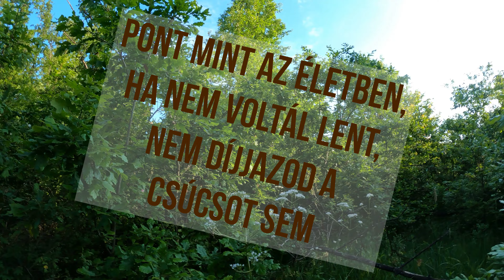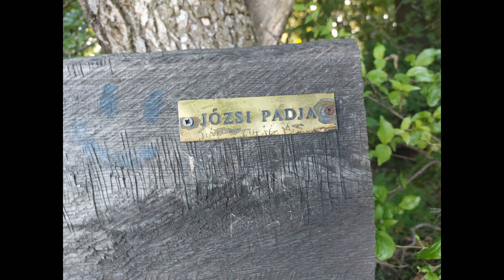Tekergők - Szokolya, Várhegy, Egyedül, Nógrád, Nógrádi Vár, Józsi padja, Jani Padja lassan, stb.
Dolgozz, de ne nagyon sokat.
Annyit éppen, amennyi kell ahhoz,
hogy úgy élhess, ahogy kedvedre van.
És még valamivel többet:
hogy magadba is gyűjtsél.
Szépet, jót, örömet.
Tiszta és megelégedett érzéseket, nyugalmat, békét, tiszteletet.
Önmagad iránti tiszteletet főként.
Ha ötven éves korodra eléred ezt: szorgalmas voltál."
Wass Albert

A tegnapi buli után, pont azon meditáltam, hogy milyen szerencsés ember vagyok. Az élet oszt, ad, de mindig elfogadtam, feldolgoztam, továbbléptem.
Ui: Nem másnak kell megérteni és megfelelni, hanem magadat kell megérteni, elfogadni, és szeretni🥰
A következő valamelyik videómban elmesélem, hogy a gondolatnak olyan teremtő ereje van, hogy magam is meglepődtem. Itt még nem is sejtettem. A pad már kész.